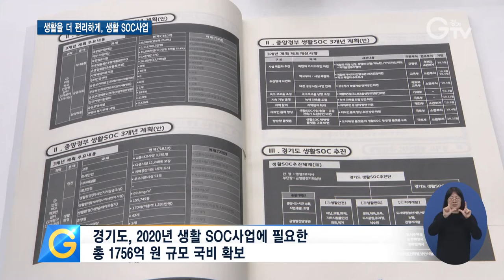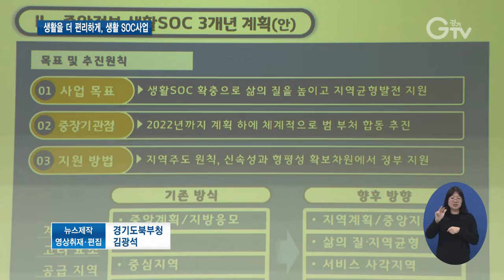경기도 생활 SOC사업 국비 1756억 확보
[앵커멘트] 경기도가 생활 SOC 사업에 국비1756억원을 확보했습니다. 생활 SOC사업은 공공도서관이나 생활문화센터, 주차장 등 도민들의 생활편의시설을 만드는 건데요. 23개 시군 44개 사업이 추진될 예정입니다. 경기북부 김태희 기자의 보도입니다.

[리포트]
지체 장애인 송기태 씨. 건강을 위해 지역 복지관을 주기적으로 찾습니다.

하지만 장애인을 위한 기구들이 없어 이용에 어려움이 많습니다.

[인터뷰]송기태/포천시 신북면
“기구들도 휠체어 타고 할 수 있는 기구들이 구비가 안되어 있으니까 일반 체육시설을 이용할 수 없었거든요. (장애인 복지관이 따로 없어) 재활치료를 받으러 의정부나 서울 쪽으로 많이 다녔거든요.”

이 곳은 생활 사회간접자본인SOC사업에 선정돼 장애인을 위한 체육시설과 재활치료를 받을 수 있는 돌봄통합센터가 들어섭니다.

경기지역 곳곳의 공공도서관도 이용이 더 편리해집니다.

파주 중앙도서관은 폐쇄된 식당 공간 등을 활용해 열람실을 확장합니다.

이처럼 일상생활에 편리를 제공하는 복지, 문화, 체육 시설 등이 생활 SOC.

경기도가 2020년 생활 SOC사업 추진에 필요한 총 1756억 원 규모의 국비를 확보했습니다.

고양, 화성, 광명, 파주 등 총 23개 시•군에 44개의 생활 SOC시설이 들어섭니다.

전국 17개 시도 중 최대규모.

경기도는 올해 1월 행정2부지사를 단장으로 생활 SOC추진단을 구성하고 국무조정실, 시군과 협조해 사업을 준비했습니다.

[인터뷰]정상균/경기도 균형발전기획실장
“경기도는 시군과 협력해 이번에 선정된 생활 SOC 사업이 차질없이 진행될 수 있도록 노력하겠습니다. 또, 앞으로도 경기도에 더욱 많은 생활 SOC 사업을 추진해 도민들의 삶의 질이 향상될 수 있도록 노력하겠습니다.”

경기도는 내년부터 국비와 지방비를 합쳐 총 5719억원을 투자해 생활 SOC사업을 추진할 계획입니다.